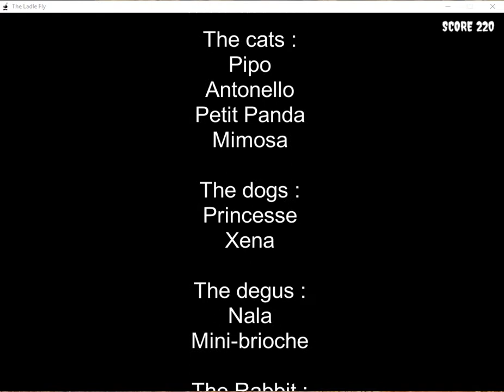[Dev] The Ladle Fly - Halloween GameJam 2017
Development of The Ladle Fly, a game made for the Gamecodeur Halloween Gamejam.
-3 days ! o_0